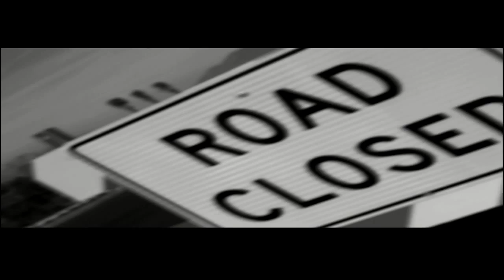Eric bellinger - delorean| djkeweezey25 | dance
Eric bellinger - delorean (the rebirth) Dont own any rights to this song. Promotional use only!

Film and edit - sirmellowque & djkeweezey